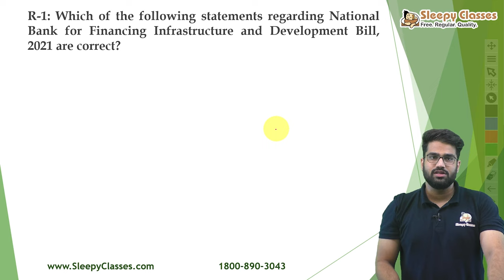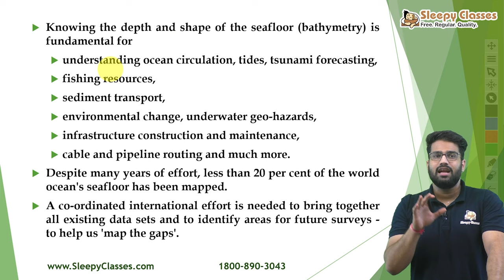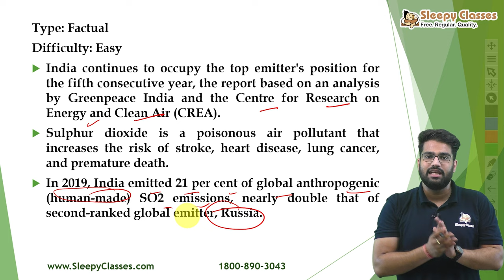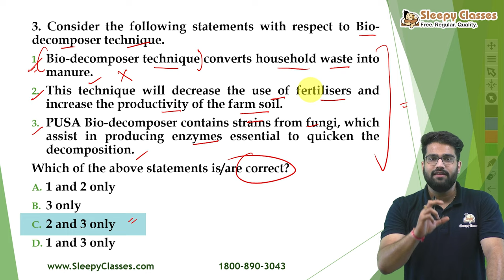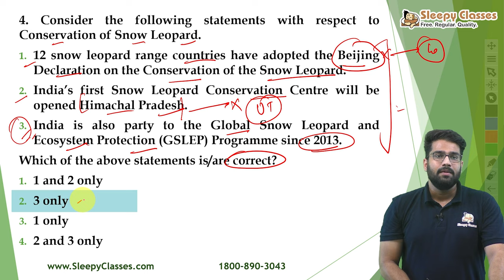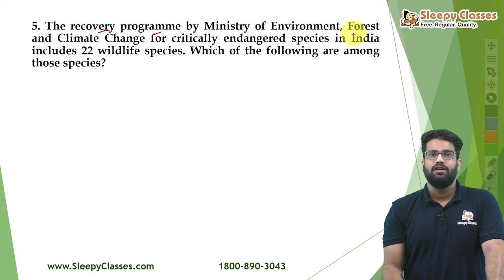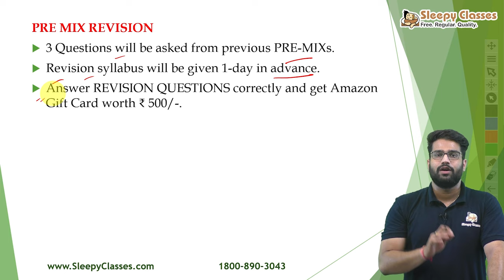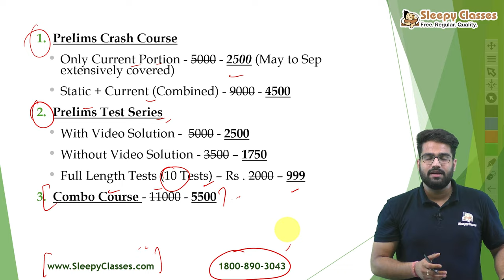Pre-Mix || Environment || 17th September 2021 || UPSC Prelims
Let's discuss 5 MCQs from Environment for UPSC prelims.

Toll Free: 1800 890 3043